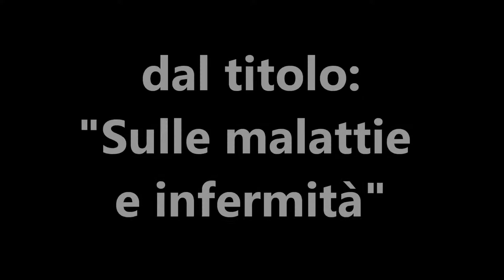61 Sulle malattie e infermità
In questo mondo ci sono anche le malattie e le infermità, e alcune volte vengono colpiti anche i santi, quindi bisogna conoscere alcune cose della Bibbia per affrontare meglio tali situazioni.

In questo video si può sentire la predicazione dal titolo: "Sulle malattie e infermità", di Giuseppe Piredda.